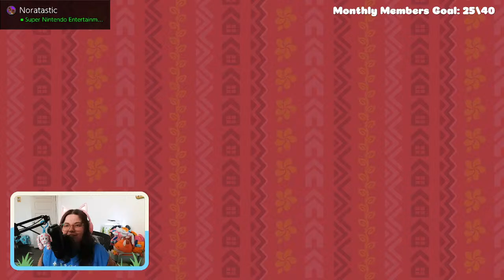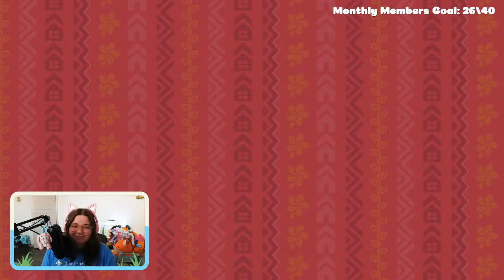Speedrunning HHP😅 (stream ends when I beat it)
✨ Let's finish this once and for all.

✨ Livestream Rules:
1) no dodocodes or trading
2) no heavy cursing
3) no offensive language
4) no hate speech
5) no self promo
6) no spam